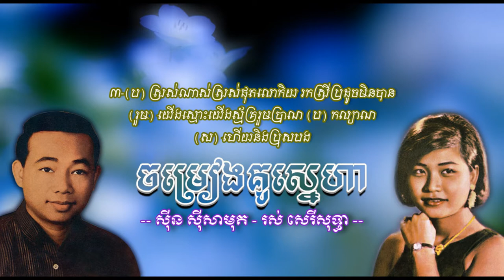ចម្រៀងគូស្នេហា - សាមុត+សុទ្ធា - Chomreang Kou Sneha - Samouth+Sothea Khmer Old